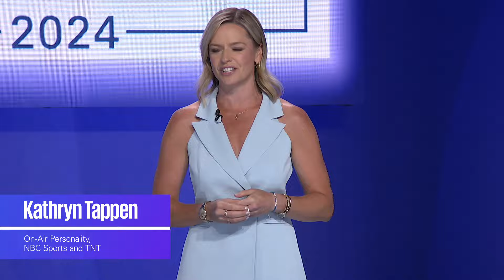2024 KPMG Women's Leadership Summit Recap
A look at the top takeaways and moments from the 10th annual KPMG Women's Leadership Summit.